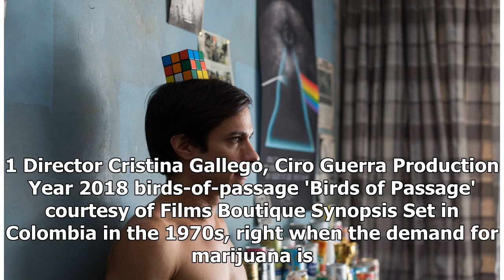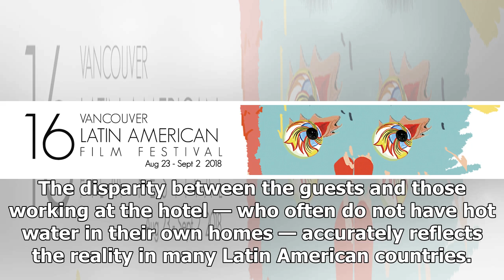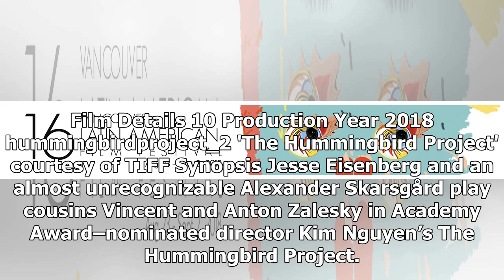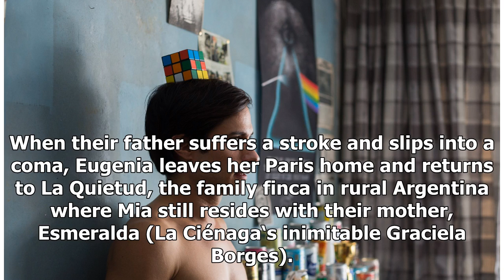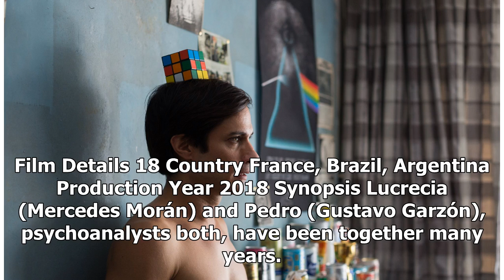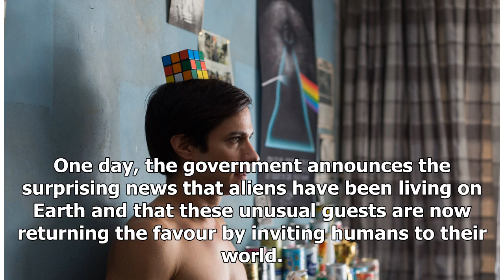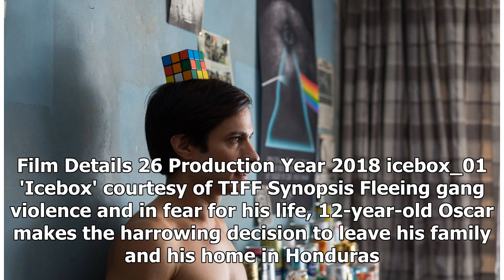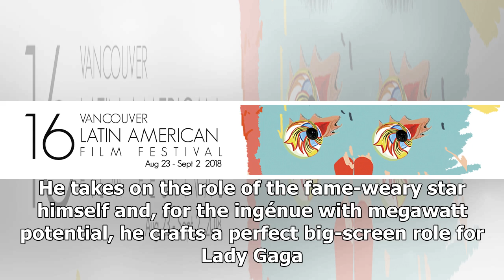This is a Latino film showing at the Toronto Film Festival